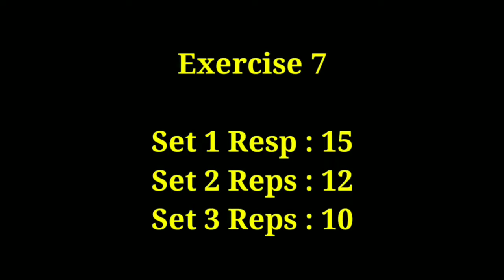Biceps Exercises - By Trainer Naran Gadhvi ; Iron Paradise Gym Maska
Tobu - Colors [NCS Release] Music promoted by Audio Library 🎵 Track Info: Title: Colors [NCS Release] by Tobu Genre and Mood: Dance & Electronic + Bright ——— 🎧 Available on: Spotify iTunes YouTube SoundCloud Google Play Bandcamp ——— 😊 Contact the Artist